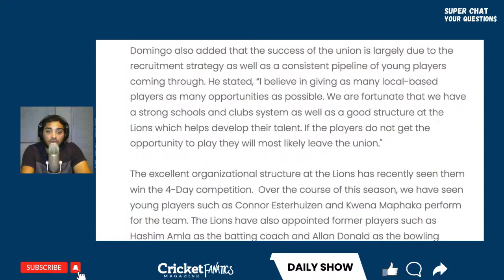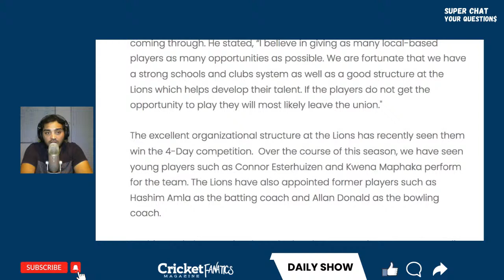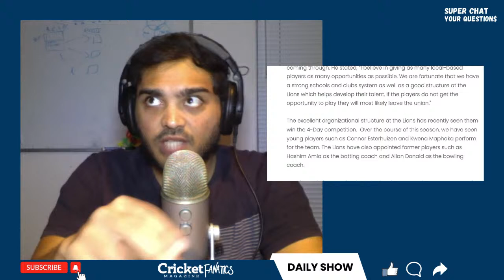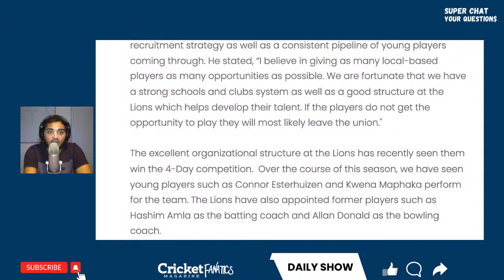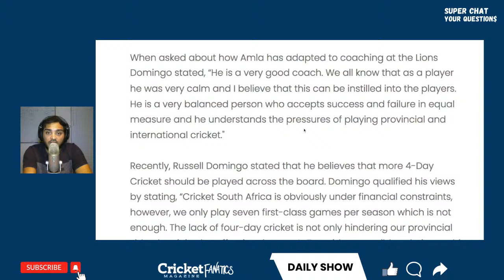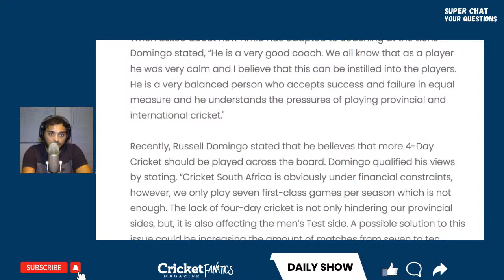When is a player ready for a National Call-Up? | Daily Cricket Show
Drop a LIKE on the video to help share the content with new audiences.